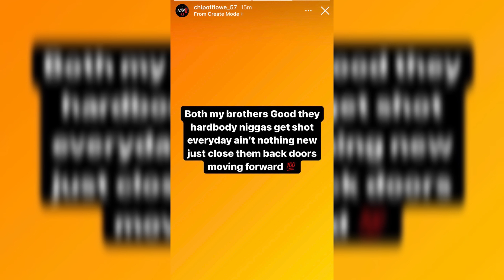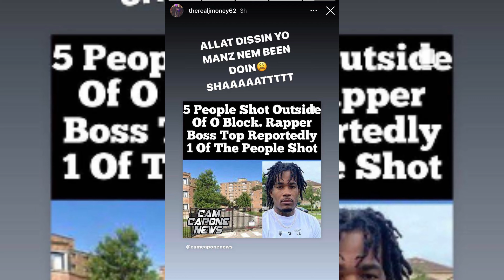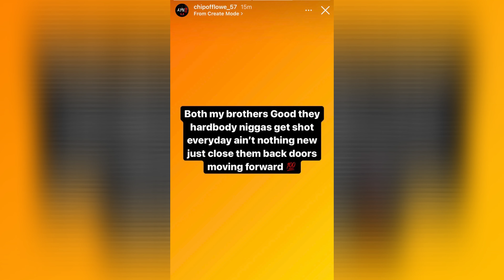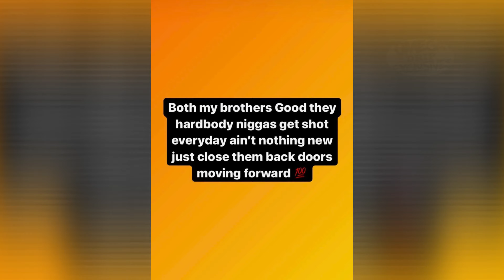TW & Mikey World 🌎 Dissing Oblock & BossTop over Fbg Cash Things Heating up between the sets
Tw and Mickey world diss Oblock and Bosstop after opps slid, this is over Oblock members dissing on Fbg Cash . Chicago continues to have a high number of shootings throughout the 4th of July weekend.